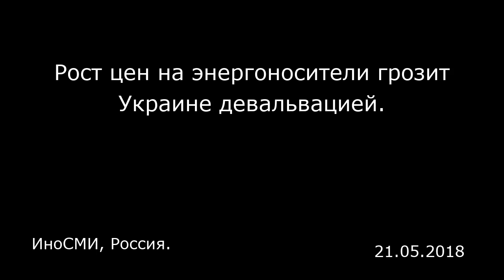Рост цен на энергоносители грозит Украине девальвацией. ИноСМИ, Россия.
Рост цен на энергоносители грозит Украине девальвацией.
ИноСМИ, Россия.

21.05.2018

На мировых рынках растут цены на нефть, газ и уголь, от импорта которых зависит Украина. В Европе цены на поставки угля в следующем году превысят 90 долларов за тонну. Росту цен способствует увеличение спроса в Китае и ослабление доллара. Марка «Брент» за 12 месяцев подорожала с 50-52 до 78 долларов за баррель, то есть в 1,5 раза. К ценам на нефть привязаны и цены на газ. В Европе 1000 кубов выросли в цене со 170-180 долларов прошлой осенью до 250 долларов в мае, сообщает «Фейс ньюс» .  Рост цен связан с политикой нефтедобывающих стран, которые сократили экспорт для поддержания высоких цен. Кроме того, существует вероятность принятия санкций против Ирана. Это увеличит дефицит нефти на мировом рынке еще больше. С учетом этих факторов аналитики «Банк оф Америка» прогнозируют рост цен на нефть до 90 и даже 100 долларов за баррель. Таким образом, газ может подорожать и до 300 долларов.  В 2017 году Украина импортировала угля на 2,5 миллиарда долларов, газа — на 3,1 миллиарда, нефти и нефтепродуктов — на 4,1 миллиарда. Таким образом на закупку топлива ушло 9,7 миллиарда долларов. Рост цен на энергоносители не только приведет к удорожанию транспорта и продуктов питания (в первую очередь — хлеба и выпечки), но и вынудит коммунальщиков пересмотреть тарифы на газ, отопление, горячую воду и свет. Кроме того, увеличение импорта и растущий дефицит платежного баланса Украины могут привести к девальвации гривны. Риск особенно велик, если правительство не сможет договориться с международным...